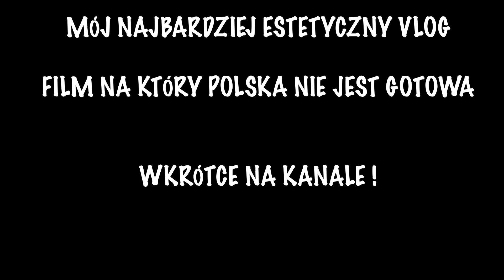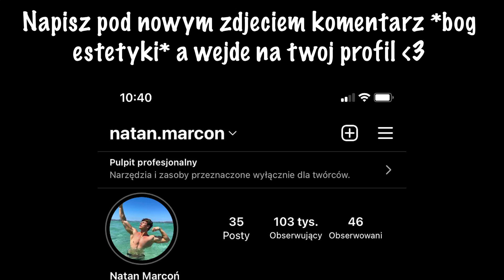ZNÓW JESTEM GRUBY…| PODSUMOWANIE ŚWIŃSKIEJ MASY (6500 kcal +)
MERCH,DIETY ORAZ PLANY TRENIGOWE - PISZ NA INSTAGRAM!